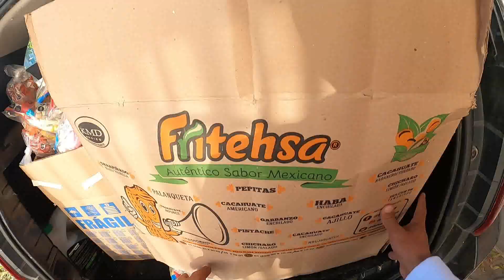Rodada navideña:🧑🏻‍🎄 🎅🏻 En búsqueda de sonrisas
Canal de KingSpam

Soy Biker, estoy recorriendo lugares turisticos del pais y proximamente del mundo. ¿Me acompañas?

Todo lo referente al Motociclismo, MotoTurismo y Vida Biker
 Motovlogs, Consejos de Motociclismo, Reportajes, tutoriales de Mecanica, Motovlogger, Observaciones Diarias, Rodadas y Reviews.

Motociclismo, MotoTurismo, Vida Biker, Motovlogs, Consejos de Motociclismo, Reportajes, tutoriales de Mecanica,
Motovlogger, Observaciones Diarias, Rodadas, Reviews, biker, rider, motoviajero, motosport, majes en moto,sobre2ruedas,
mexican bikers and fighters, rivemefive,
 italika, yamaha, suzuki, pulsar, bajaj, ktm, honda, ducati, kawasaki
benelli, aprillia, cfmoto, BMW, harley-davidson, Zontes